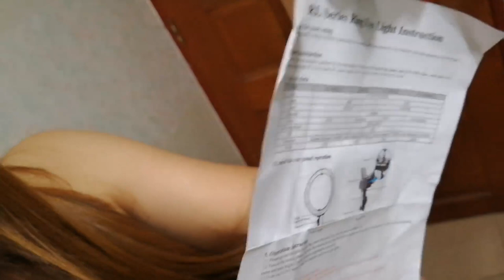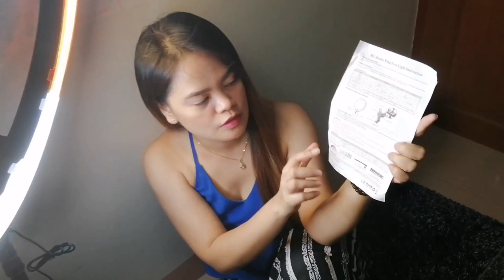18 inches ringlight for only Php 2998.50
Seller: Camera Common Ph @ Lazada

Inclusions: 18 inches ring light
                     Ring bag
                     Diffusions
                     Tripod
                     Camera Mount
                     Phone Holder
                     Charger

Exclusions: Battery
                      Battery Cover (back part)
                      Warranty Card

PS: I still rated them 5 starts because per seller, battery, battet cover and warranty card is not included.